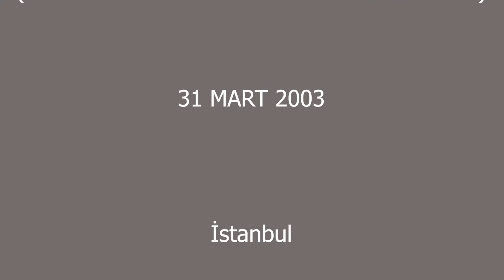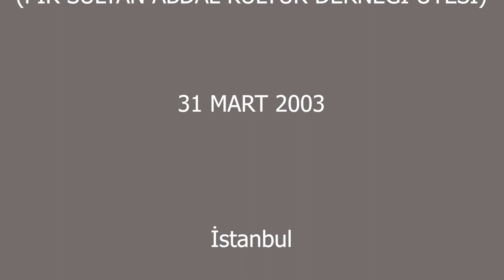HÜSEYİN GAZİ METİN DEDE CEM RADYO'da, 2003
30 yıldır; yürek aynı yürek, öz aynı öz... Her daim hizmetteydik... Bazıları anlamaz... Cem Vakfı'nda çalıştığım dönemde gönüllü olarak Cem Radyo ve Cem Tv.'de yüzlerce program yaptım... Özümüzdeki sevgi ve aşk hiç değişmedi... Yola sevdalıydık...

AYHAN AYDIN
SÖYLEŞİLER

Cem Radyo’da
Dosttan Dosta Sohbetler

HÜSEYİN GAZİ METİN DEDE
(HALK OZANI / DEDE / YAZAR)
(PİR SULTAN ABDAL KÜLTÜR DERNEĞİ ÜYESİ)

31 MART 2003

İstanbul